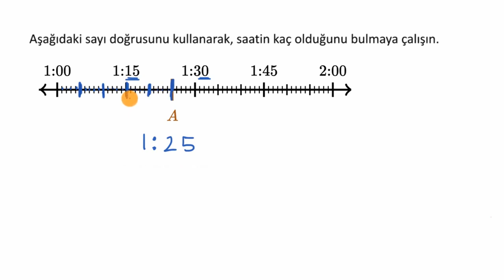Saat Kaç? Sayı Doğrusu Üzerinden Zamanı Belirlemeye Çalışalım (Temel Matematik)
50 dilde 120 milyon öğrencinin faydalandığı, dünyanın en büyük ücretsiz öğrenme platformu Khan Academy’de, matematikten sanat tarihine, ekonomiden fen bilimlerine, basit toplamadan diferansiyel denklemlere, ilkokul seviyesinden üniversite seviyesine her yaş için binlerce ders videosu, konu anlatımı, soru çözümü, interaktif alıştırma ve daha fazlasına tamamen ücretsiz ve reklamsız olarak ulaşabilirsiniz.